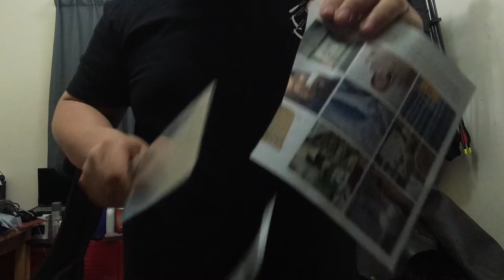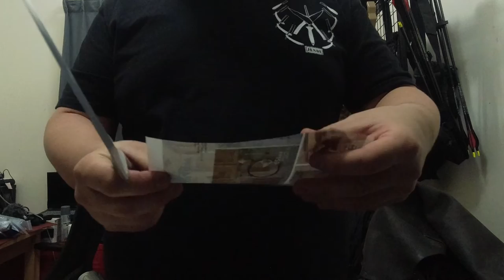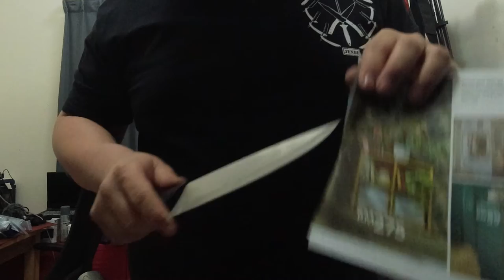Restoration and sharpening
Rejuvenating another kitchen knife!